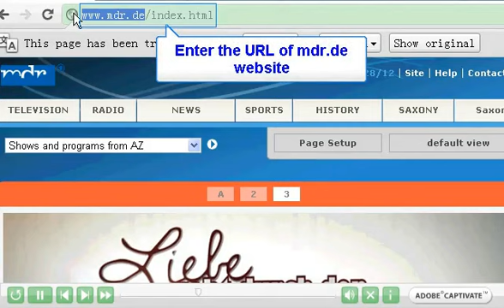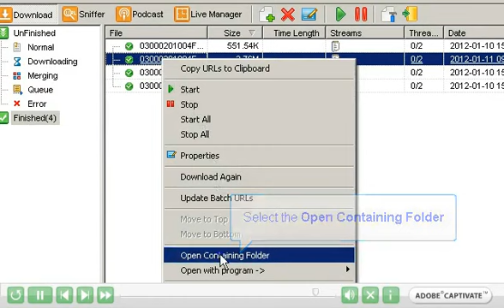How to download radio from mdr.de with Hidownload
Mdr.de is a website of central Germany which provides real time radios about news and information.
If you worry about miss any vital part of radio at the very day, you can use Hidownload to download it in that specific time so that to listen to it again and again.
Hidownload is easy to use:
1.download and launch the hidownload program.
2.click the "sniff" button.
3. visit the mdr.de website and play the targeted radio online. All the things is done, and Hidownload will soon identify the stream url and automatically download it.
4. open the default folder and enjoy the radio whenever you want with music player.
1) a simple method of download radio with Hidownload
2)study how to download other streaming media by using Hidownload through the same procedure of downloading mdr.de radio.